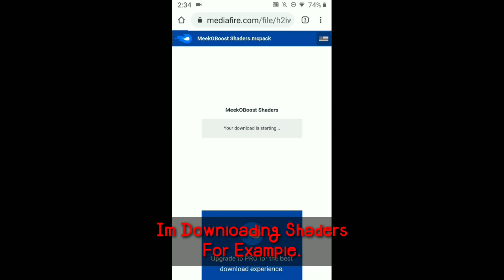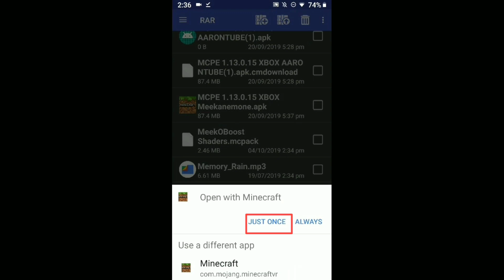🔥How To Use The 'mcpack' Files For MinecraftPe! | Tutorial - Turtoil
I Hope This Video Helped You :D

Show Satisfaction By
Liking!

🔥About Me🔥
Hey Its Me Meek! My Real Name Muhammad Abdullah! im 12,13! i like to make videos! I doesn't get money from making videos BECAUSE i made them For fun! Country: Pakistan known as PK!
I Followed All The Private Privacy Rules of YouTube! I like to Do funny things,tutorials,moments,etc.I Also do study As Well! See Ya! :P

❤️About Help ❤️
Ay its Me Meek! I Love to Help People!! I make free intros,outros and channel art as well! i try my best! i dont care if people didnt like me helping them!

💎About Video 💎
This Video Was Made By Me! Thumbnail Was Created By me aswell!
Mcpe mcpack using tutorial! Easy

💚About Supporting Me💚
Google+: Google Removed G+ for not getting much attention! hope it will come back! we miss u google +  :(
Sign
Community Sign